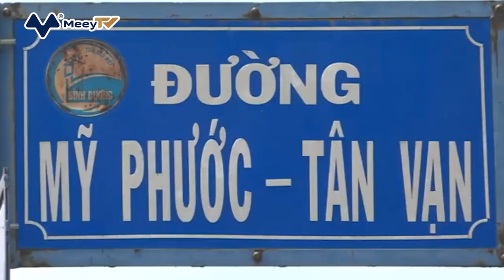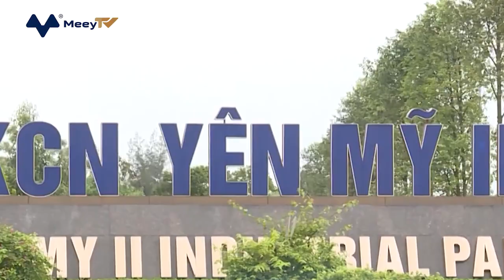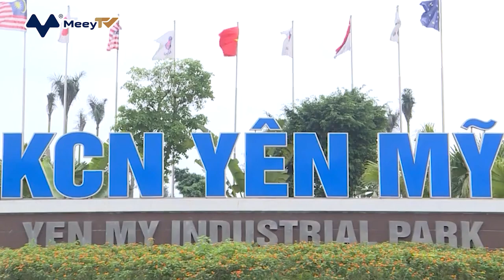BẢN TIN BĐS 30/9/2022: DỰ THẢO ĐÁNH THUẾ NGƯỜI SỞ HỮU NHIỀU BẤT ĐỘNG SẢN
1. DỰ THẢO ĐÁNH THUẾ NGƯỜI SỞ HỮU NHIỀU BẤT ĐỘNG SẢN
2. TP HỒ CHÍ MINH CẦN BỔ SUNG HƠN 19 NGHÌN TỶ ĐỒNG ĐỂ ĐẦU TƯ ĐƯỜNG VÀNH ĐAI 3
3. CÔNG TY CON CỦA HÒA PHÁT MUỐN LÀM DỰ ÁN NOXH HƠN 4.800 TỶ ĐỒNG TẠI HƯNG YÊN